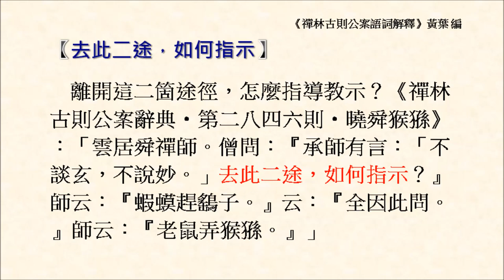去此二途，如何指示